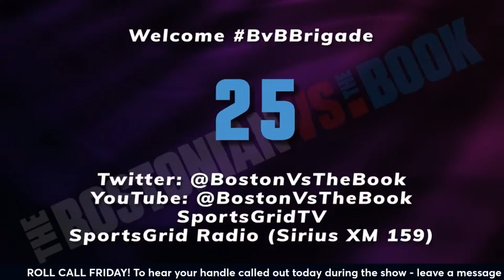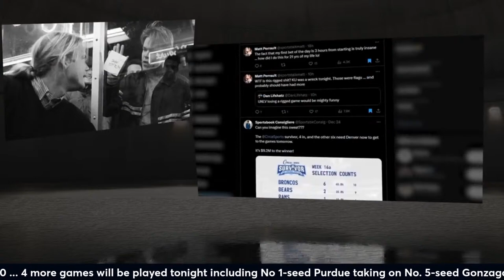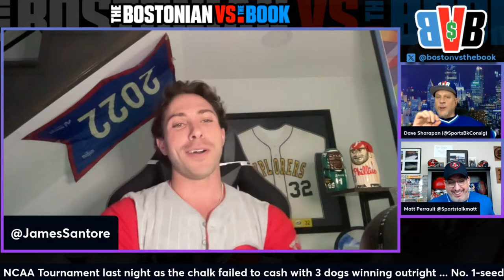ROLL CALL FRIDAY! BvBBrigade @BostonvsTheBook for March 29th 2024. Sweet 16 games continue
4 games played last night. 4 games played tonight. Sweet 16 recap and breakdown on this Roll Call Friday!

00:00:00 Introduction
00:04:29 Hats in far places
00:07:22 James from Rithmm joins
00:31:54 baseball games today
00:40:26 NCAA upsets last night
00:59:56 NCAA games tonight
01:21:12 Roll Call Friday
01:49:15 Bet it or Book it